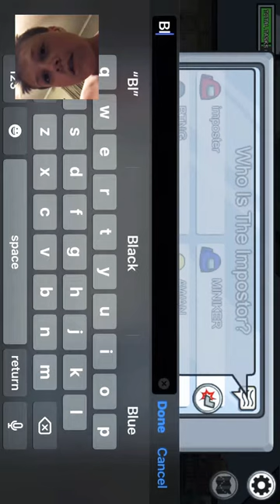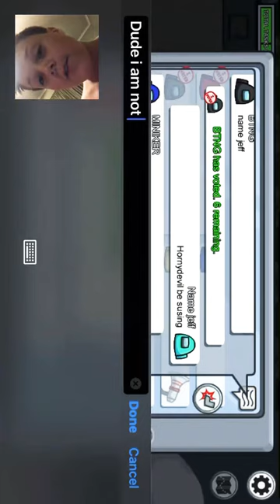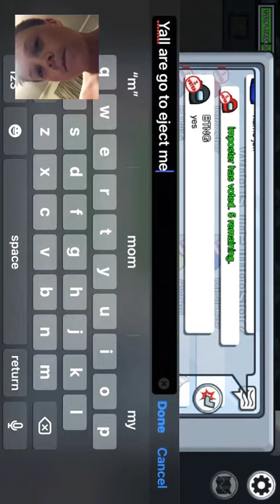My face cam was up side down sorry but very good content😉😉